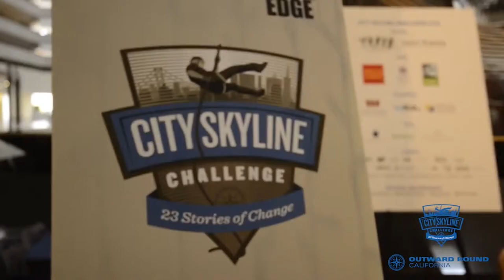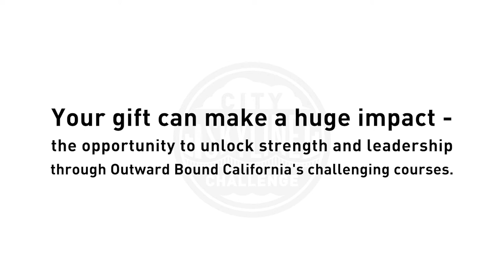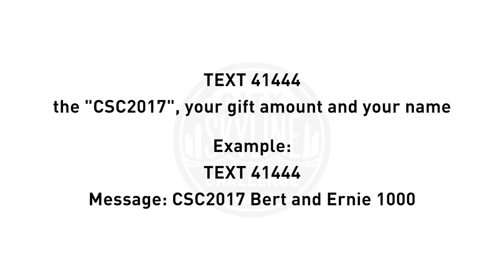City Skyline Challenge 2017 Join Us!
On 8/18 and 8/19, brave rappellers will descend the tower at Hilton San Francisco Union Square to help us raise money for scholarships and our work supporting underrepresented youth in our community. Be a part of it!